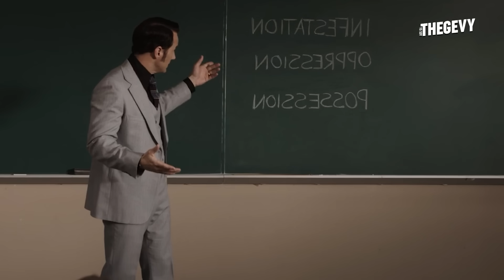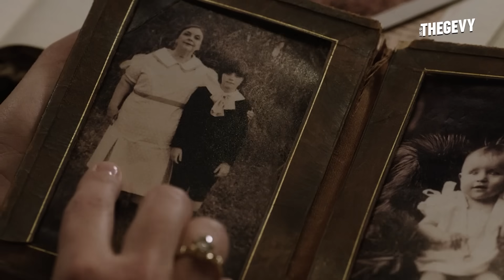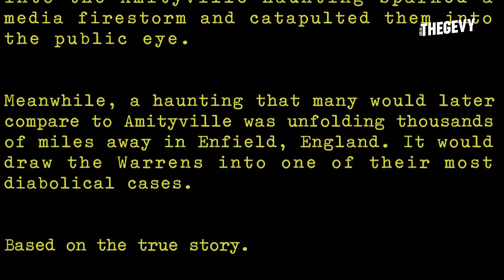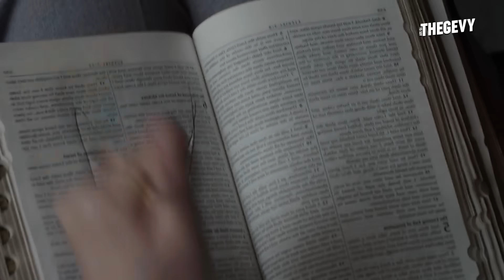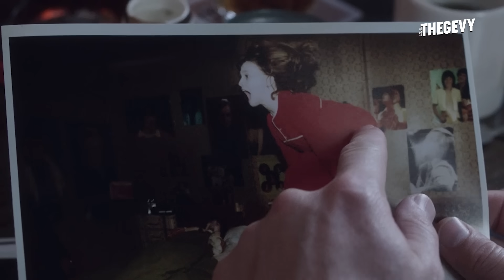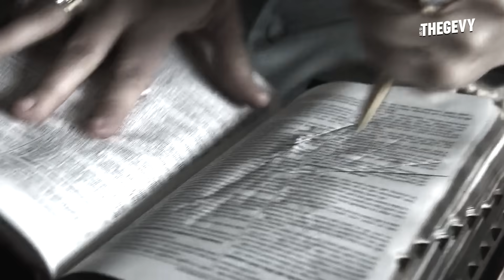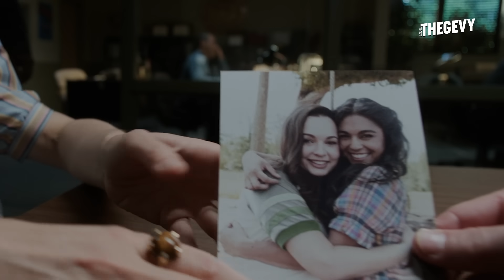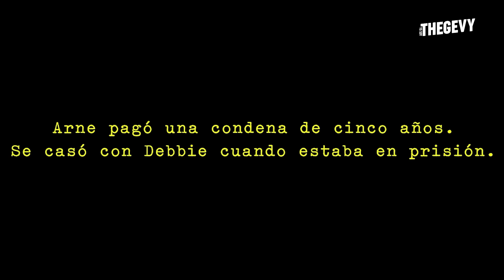LA TRILOGIA DEL CONJURO RESUMEN COMPLETO EN 50 MINUTOS /THEGEVY